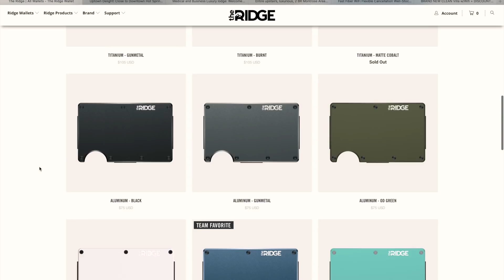Who Would Design A Mini Golf Hole Like This?!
We are checking out the Red Course at Boomer's in Boca Raton, FL. This is a pretty interesting layout for a mini golf course. Lets see if we can get a hole in one today!